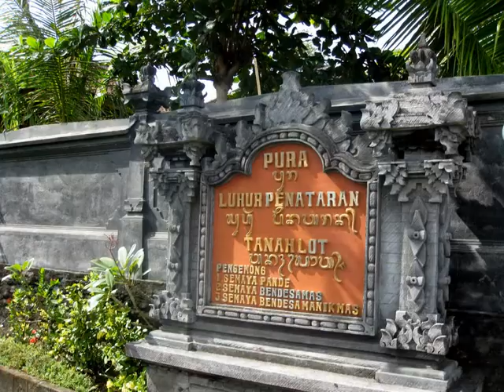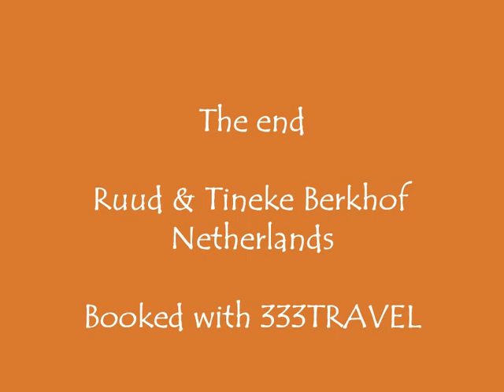Ubud & Tanah Lot Bali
Ubud market & Tanah Lot temple Bali